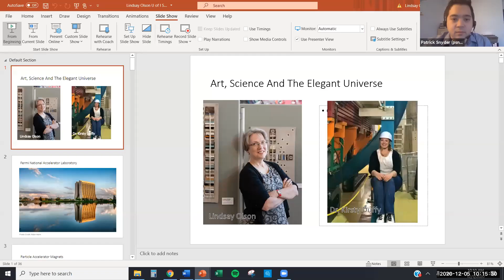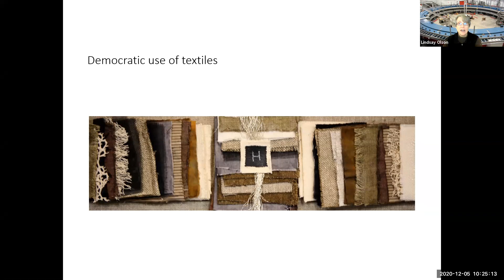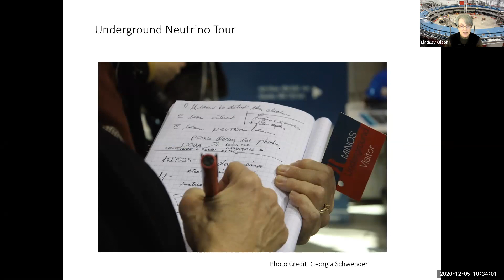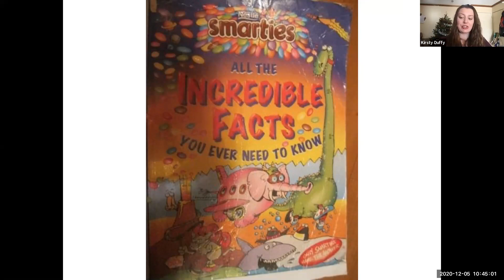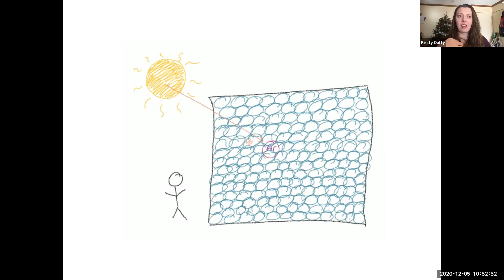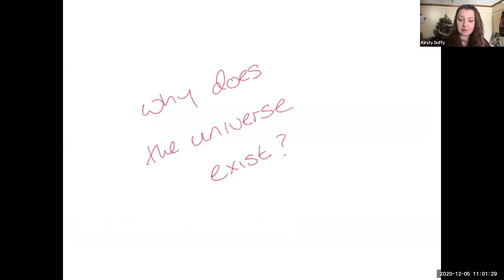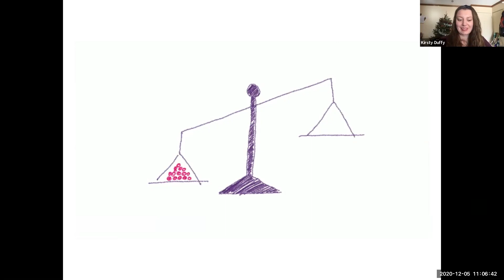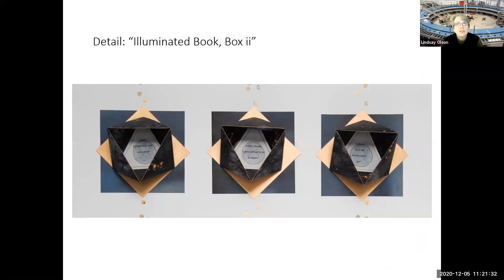Art, Science, and the Elegant Universe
On Saturday, December 5, Dr. Kirsty Duffy and Lindsay Olson presented a talk for the Fall 2020 Saturday Physics for Everyone

“Scientists and artists both thrive on uncertainty and a sense of adventure.” These two ideas have inspired Lindsay Olson during her residency at Fermilab. Working with Fermilab scientists, like Dr. Kirsty Duffy, she created a body of work about the Standard Model, neutrino research, and the CMS experiment at CERN.
Dr. Duffy discusses the neutrino, the universe’s weirdest particle. She shares her excitement about the research she is doing at Fermilab with hundreds of scientists from around the world, and try to explain why she and so many people have dedicated their lives to understanding a particle that can’t even be seen. Lindsay speaks about the impact of working collaboratively with scientists and using what she learns to create art that helps others understand science. She shares how her projects evolved and changed not only how she made art but how she views her role as an artist in the wider community.